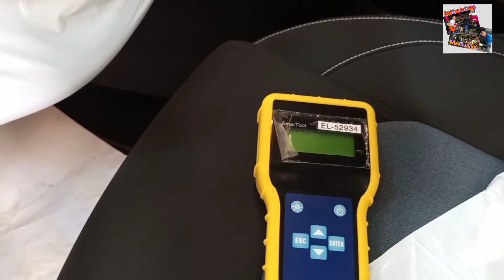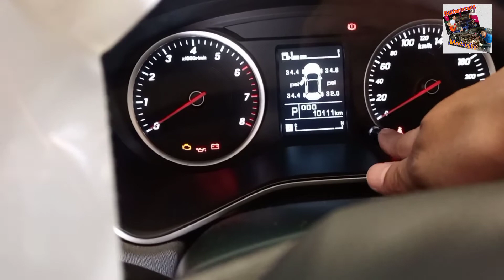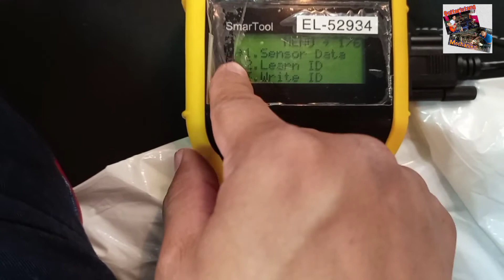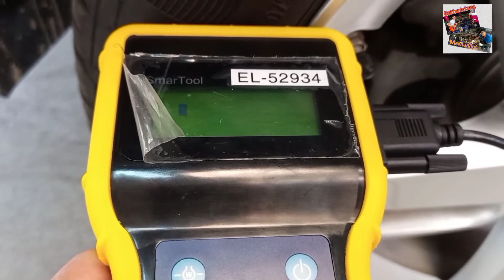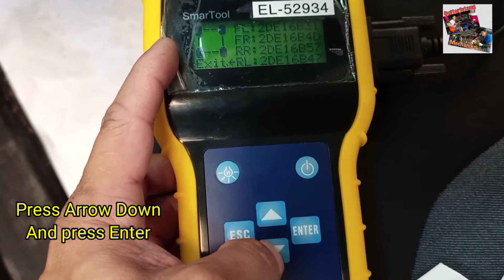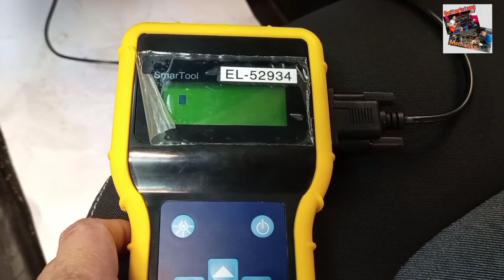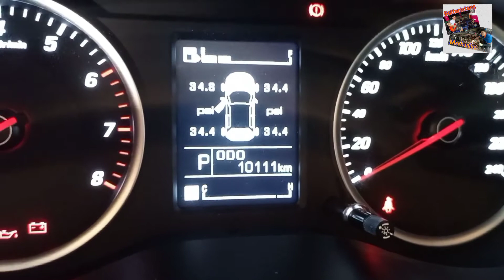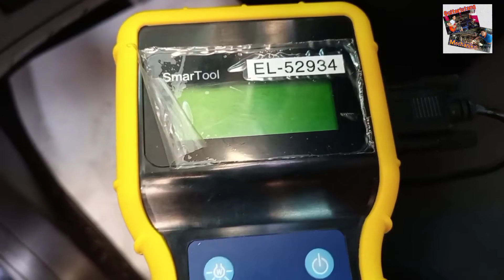How to Relearn Tire Pressure Sensor Monitoring System (TPMS) 2021 Captiva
How to Relearn Tire Pressure Monitoring Sensor (TPMS) 2021 Chevrolet Captiva